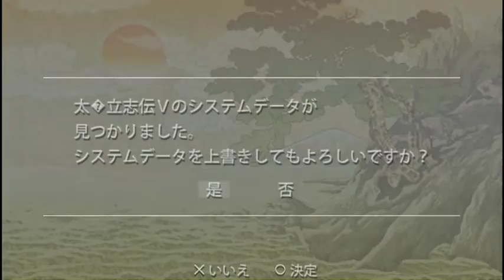#(3) PSP (實況) 太閣立志傳5 (太閣立志伝5) 之 真田の野望 ~平定上杉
上杉家已經成為真田家臣了~這樣我方的人材算是越來越齊全了~
下一個目標是伊達家!!~
舞台 : 1598年 「太平の章」
使用角色: 真田昌幸

目標: 讓真田家成為天下霸主, 真田昌幸成為 鎮夷大將軍